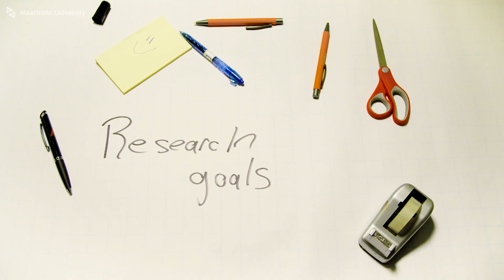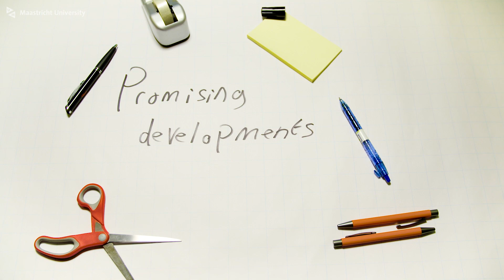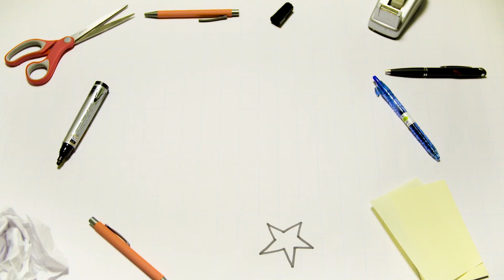Jill Lobbestael – Predicting premeditated and impulsive aggression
At the faculty of Psychology and Neurosciences Jill Lobbestael studies the motivators for different forms of aggressive behaviour in order to improve treatment. In this video, she discusses her research and her role in the Maastricht Young Academy.